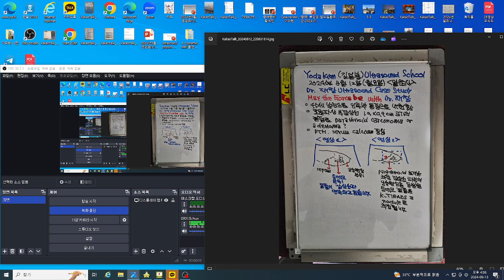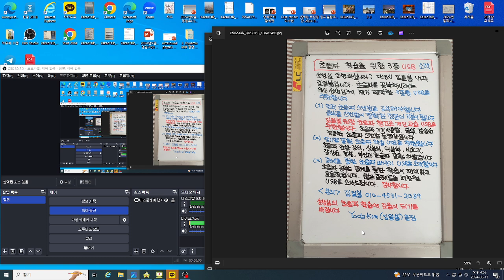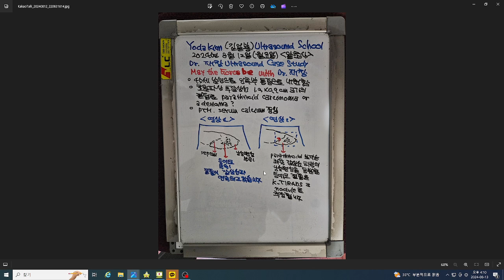알초사 초음파 증례(재창) 부갑상선 결절로 오인된 갑상선 하부 결절, 45세 남성